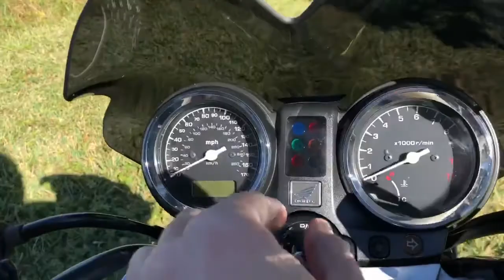2007 HONDA CB950F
This 2007 CB919F Hornet looks, drives, and runs great. This bike is very fun, sporty and confortable, very smooth. Aluminum wheels, great tires. Powered by a liquid cooled in-cine 4 engine 6 speed transmission.
VIN# JH2SC48077M500310
We finance//We trade//We buy motorcycles//Hablamos español**30 DAYS WARRANTY**